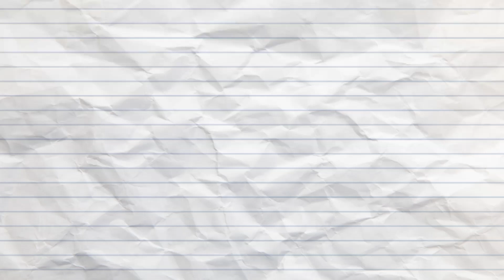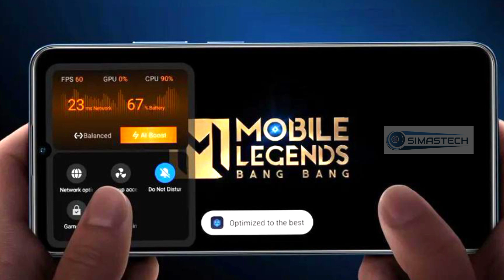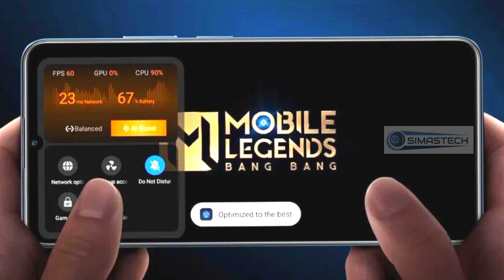Review Realme Narzo N63: Performa dan Nilai Lebih dalam Genggaman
Realme kembali menarik perhatian pasar dengan peluncuran Narzo N63. Mari kita lihat lebih dekat mengenai apa yang ditawarkan oleh smartphone ini.